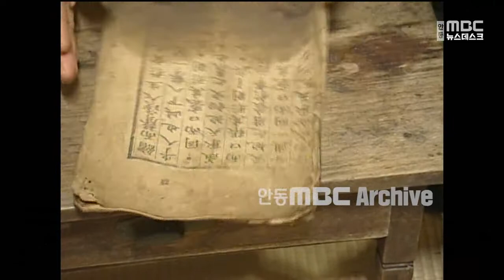이병훈 의원, 상주본 은닉죄 적용 주장 / 안동MBC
2022/10/24 10:57:43    작성자 : 김건엽

훈민정음 해례본 상주본을 회수하기 위해
문화재보호법상 은닉죄 적용을 검토해야 한다는
◀ＥＮＤ▶

더불어민주당 이병훈 의원은
국정감사 자료를 통해 "국가 소유 문화재인
해례본 상주본을 무단으로 점유해 숨기는
행위는 은닉죄에 해당하고 강제집행을 방해하고 전시를 불가능하게 한 부분에 대해
손해배상 청구도 할 수 있는만큼
적극적인 법적 조치가 필요하다"고

상주본 소장자인 배익기 씨는 대법원 판결에도 지금까지 상주본을 공개하지 않고 있고
문화재청은 지난 5월 배익기 씨의 자택과
사무실 등에 대한 강제집행을 실시했지만
상주본 확보에는 실패했습니다.